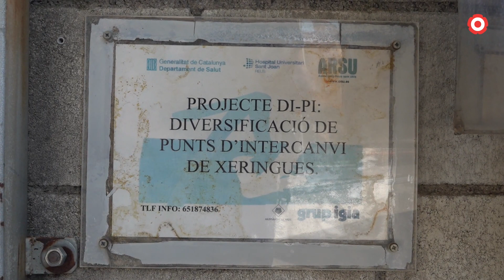Els veïns del barri de Mas Iglesias, farts per la inseguretat al parc de l'Olla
La brutícia, el soroll i la inseguretat se sumen a les amenaces que els residents han de viure cada nit, quan intenten contactar amb la policia.